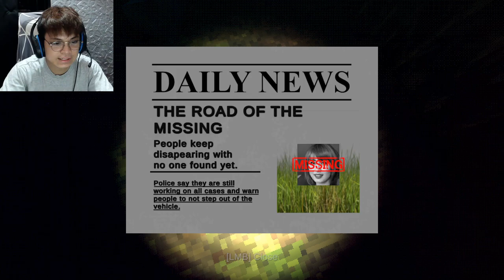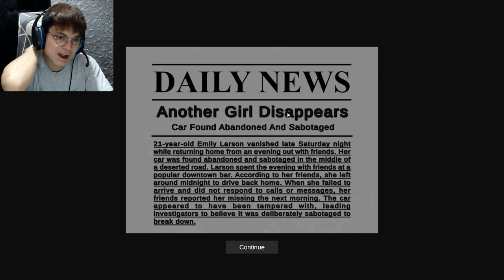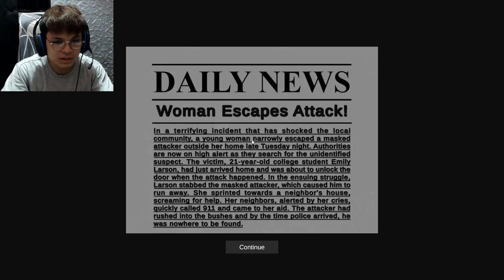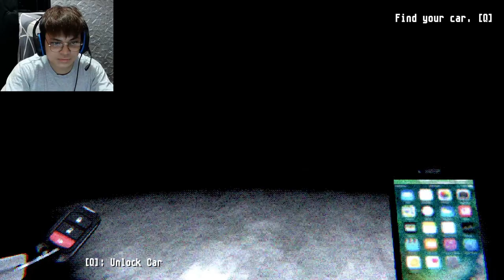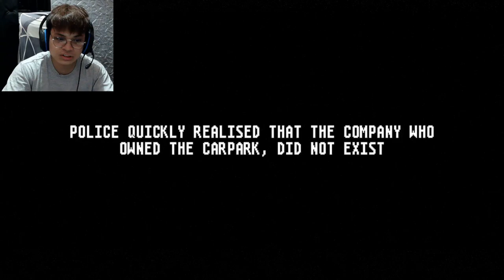Random Horror Games 3.4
(Chapters)
Intro - 00:00
The Cornfield Road - 00:12
Eastwood Carpark - 09:08
Dispatch - 13:31
Ending - 19:40